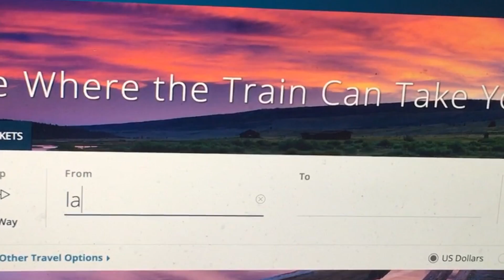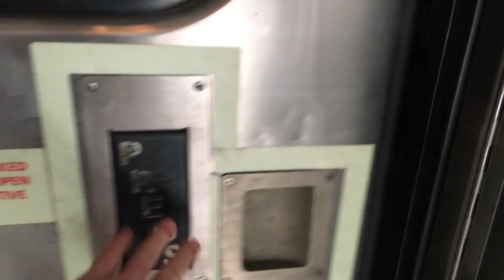Railroad Across America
Taking the Amtrak across America from Los Angeles to Charleston, SC